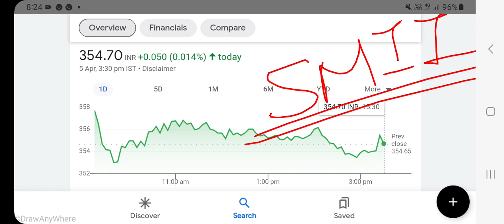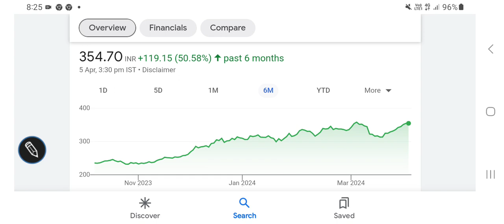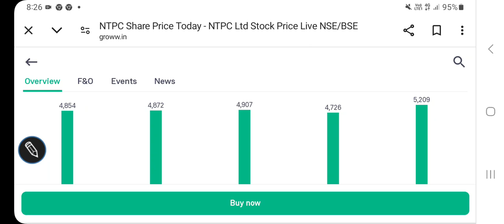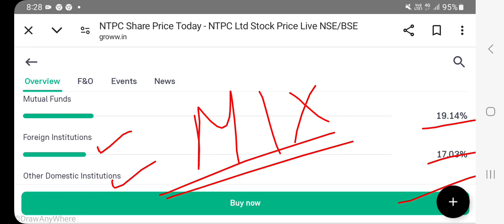NTPC SHARE PRICE TARGET, NTPC share fundamental analysis, valuation, निवेश की रणनीति??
other keywords:
Stock analysis
Multibagger stocks
Penny stocksl
Valuations of a stock
Dividend
Buyback
Stock split
Bonus issue
Fundamentals
Valuations
Shareholding
Technical chart analysis
Chart trends
Financial results
Quarterly & annual performance
Profit & revenue
Balance sheet
equity investment
Gold investment
Lumpsum & SIP INVESTMENT
Portfolio building
Wealth creation